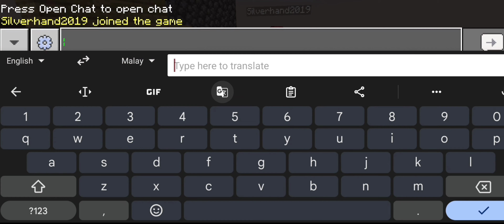Apabile Orang Tak Reti English Cakap English | MINECRAFT MALAYSIA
Channel silverhand

Music

Last video
This video has been authorized by the author